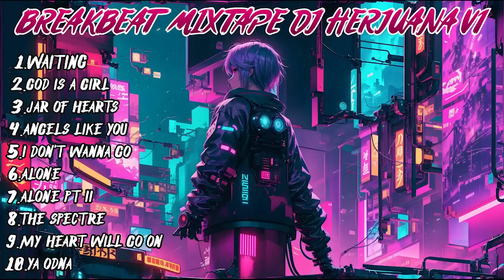DJ WAITING || DJ GOD IS A GIRL MIXTAPE SLOW REMIX BREAKBEAT TERBARU VIRAL TIKTOK 2024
DJ YASBI RIMEX
DJ VIRAL TIKTOK 2023 JEDAG JEDUG FULL BASS TERBARU

Mau reapload silahkan diperbolehkan asal jangan lupa tag saya okeh kawan

🔸Coment📣
🔸Aktifkan Loncengnya🔔